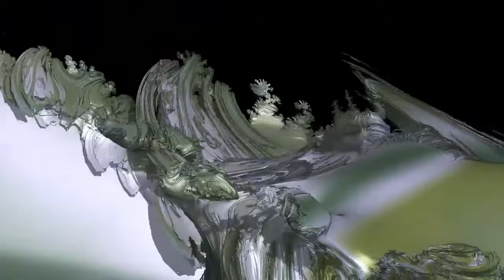Planetscape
Fractal Landscape 360